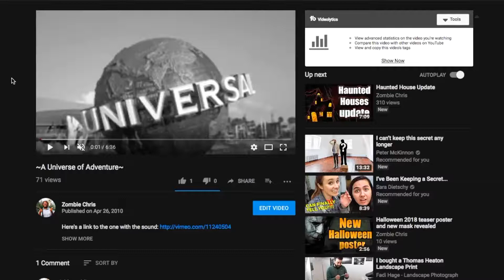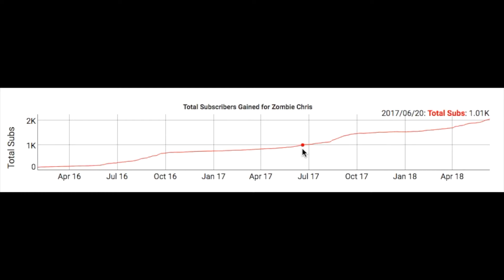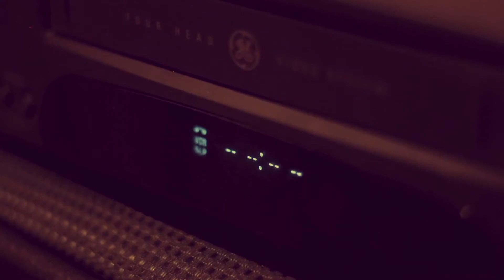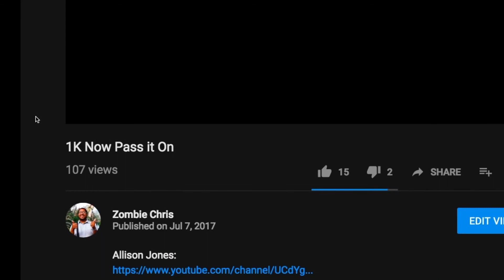2K.....How did I get here?